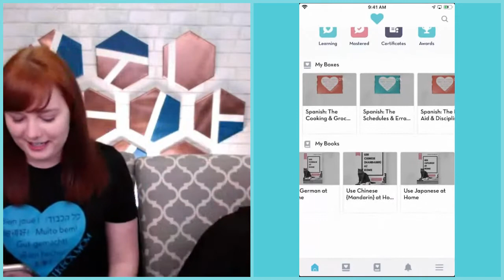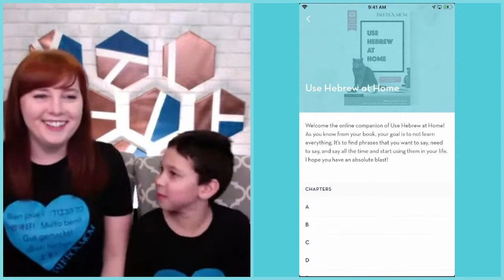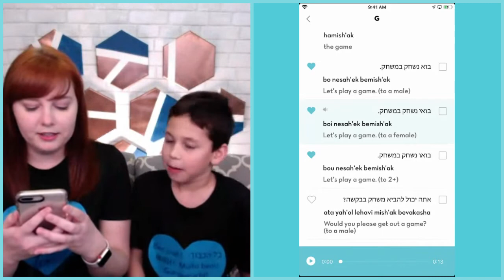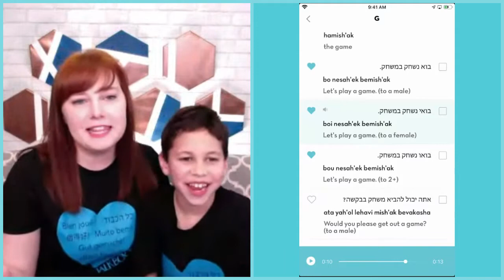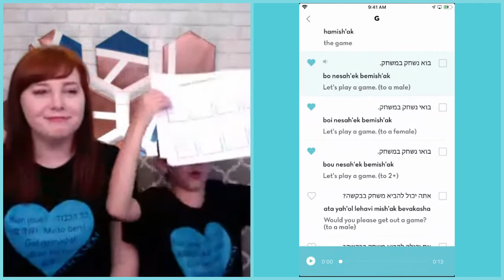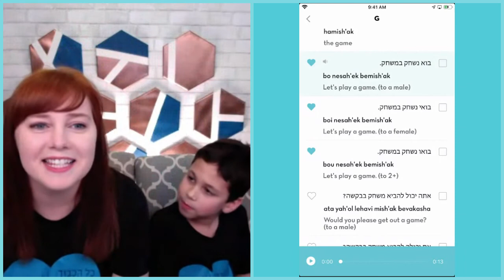Hebrew Phrase of the Day! Let's play a game!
to get a FREE phrase of the day calendar for this week in the language of your choice.

Want to add a new phrase in a foreign language to your family’s life during lockdown? 🙋‍♀️ Here’s a fun one for all the games we need to keep playing with our kids to make it through the day! 🤪

What games have you been playing with your family?!
🇲🇽Spanish
🇫🇷French
🇩🇪German
🇮🇹Italian
🇯🇵Japanese
🇨🇳Chinese {Mandarin}
🇧🇷Brazilian Portuguese
🇷🇴Romanian
🇮🇱Hebrew
🇷🇺 Russian